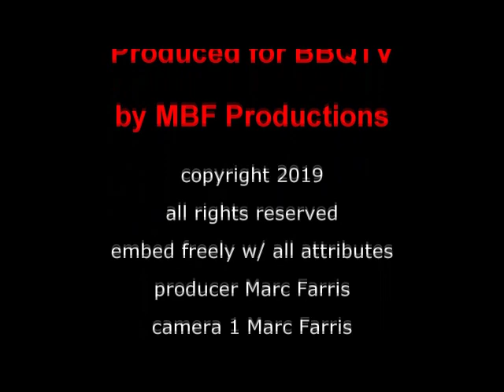Lakeland Pig Fest 2019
One of the first KCBS sanctioned contests each year in Lakeland, Florida